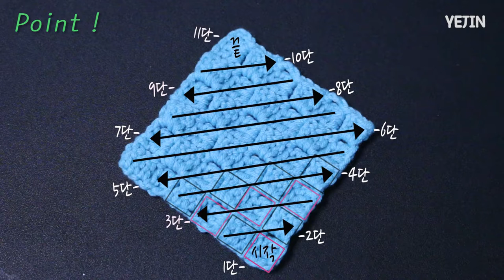[YeJin예진] C2C무늬뜨기(Corner to Corner crochet )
(How to crochet the corner to corner)

C2C무늬뜨기 튜토리얼입니다. 도안만 봐서는 조금 헷갈릴 수 있지만 막상 알고 나면 쉽고 재미있는 무늬뜨기에요, 다양한 작품으로 활용 가능하답니다. 궁금한 점 있으시면 덧글 남겨주세요. ^^